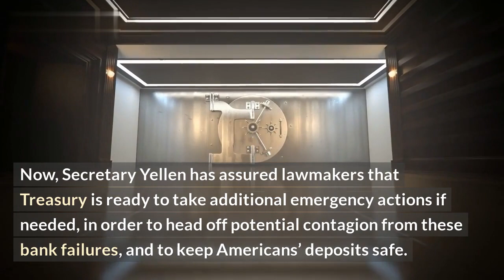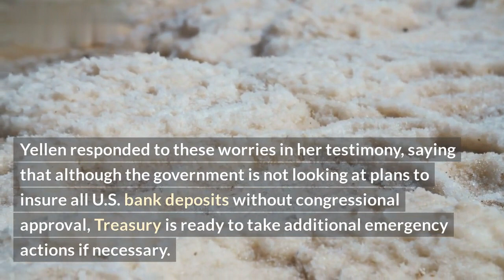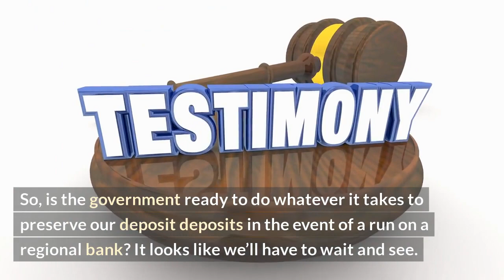Treasury Will Take Action To Secure Banks If Needed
The recent events in the financial markets has left many investors and financial experts concerned about the security of the banking sector. In response to these worries, Treasury Secretary Steven Mnuchin has recently stated that the Treasury will take action to secure banks if needed. In this video, we’ll break down exactly what the Treasury can do and the implications for investors.

We'll start by looking at the role of the government in the current banking system. We’ll then look at the various measures being proposed by the Treasury for stabilizing the banking sector. Finally, we’ll discuss what implications this could have for investors.

At the end of this video, you should have a better understanding of how the Treasury can act to secure the banking sector and what that could mean for investors.

List of Topics Covered in the Video:
1. Role of the government in the banking system
2. Measures being proposed by the Treasury
3. Implications for investors